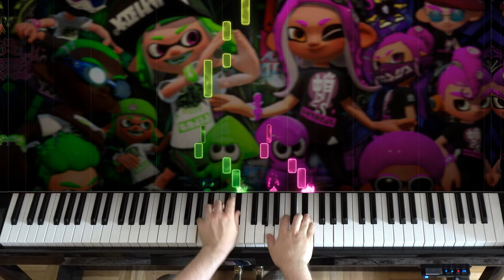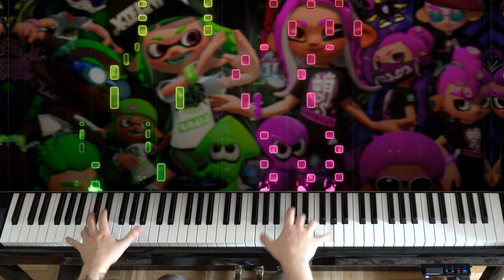🎹 Splatoon 2: Entropical - SashiMori on Piano (arr. by @ProjectsPiano )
For more info about the sheet music take a look into the comments.

An honor that people send me arrangements to play that are not easy. Almost thought about starting a contest on who can make a transcription difficult enough to actually break me